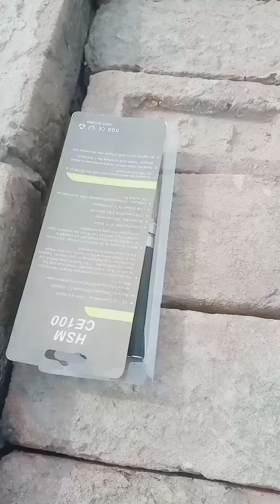February 16, 2023